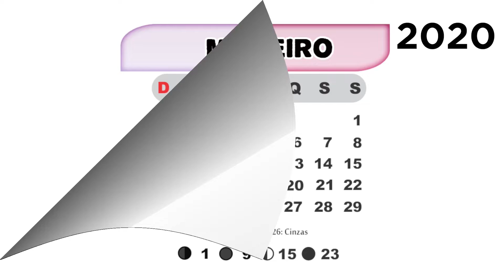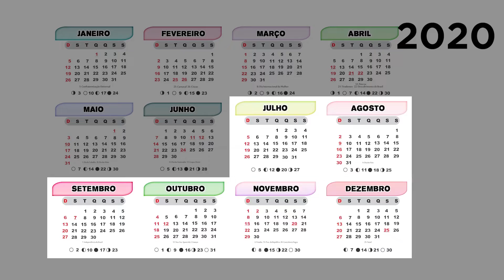2020 terá mais feriados durante a semana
2020 terá mais feriados durante a semana.
Feriados aumentam em 2020 no Brasil